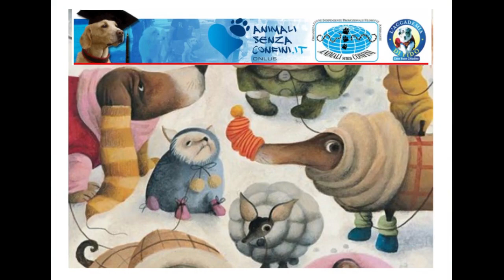una giornata all'Accademia di Fido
Ass. Animali Senza Confini, scuola di educazione cinofila